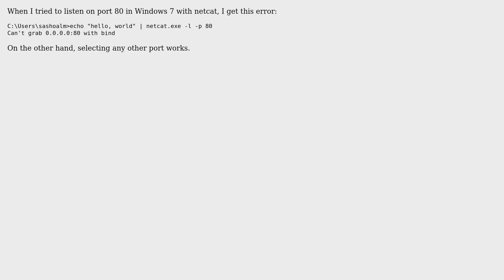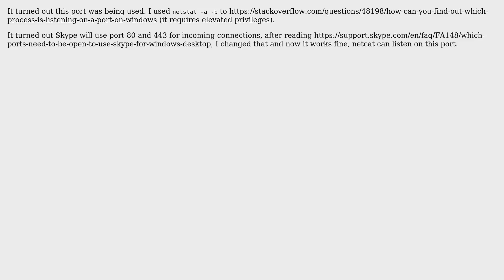Netcat error: Can't grab 0.0.0.0:80 with bind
With thanks & praise to God, and with thanks to the many people who have made this project possible! You are responsible for your own actions.